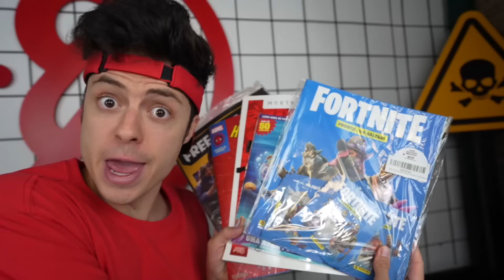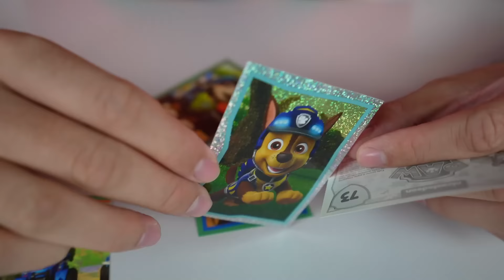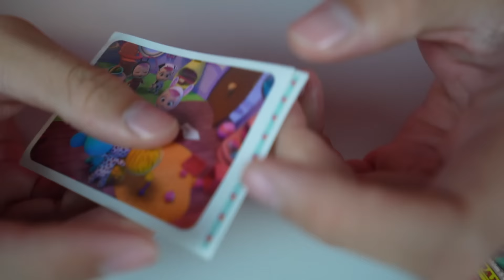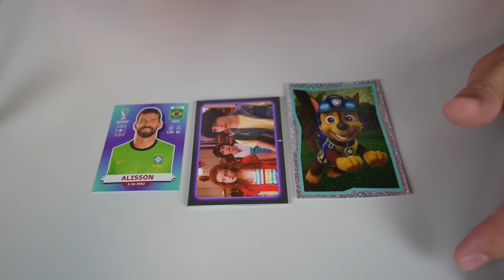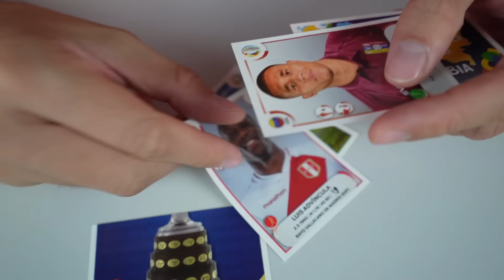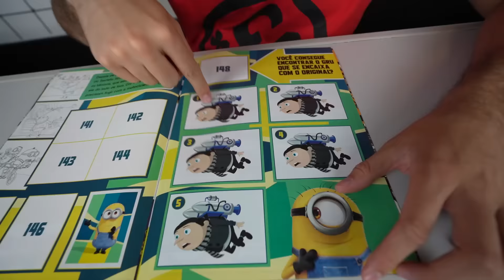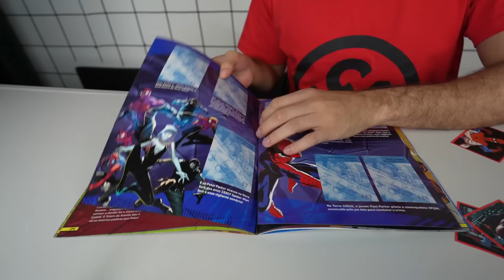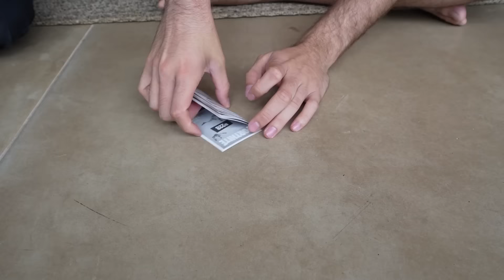COMPREI TODAS FIGURINHAS QUE ENCONTREI NA BANCA!